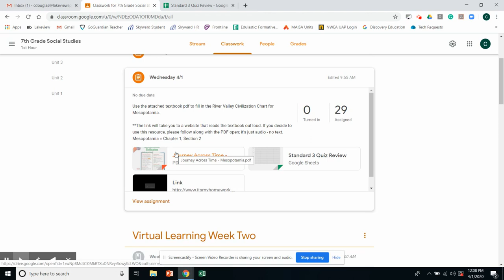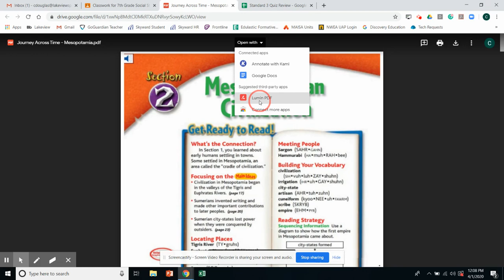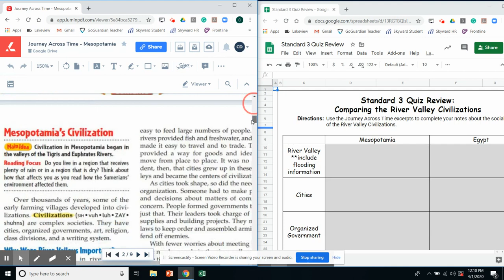How to Wednesday 4 1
Shortcut for reading the textbook and filling out the work during virtual learning.